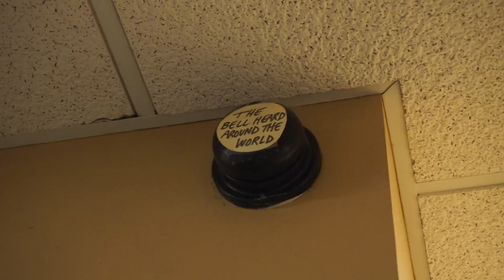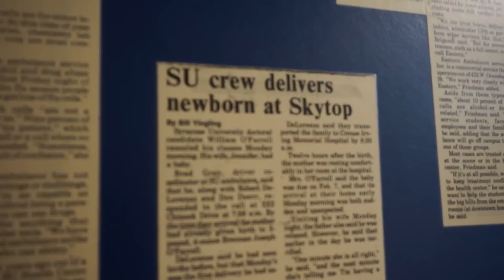Ready to Roll: Students Respond to Medical Emergencies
When the alarm blares inside SU's Health Services building, students on the Syracuse University Ambulance (SUA) team spring into action as first responders to medical emergencies on campus. Jessica Blair '14 has more.